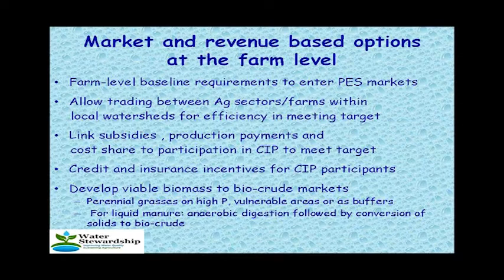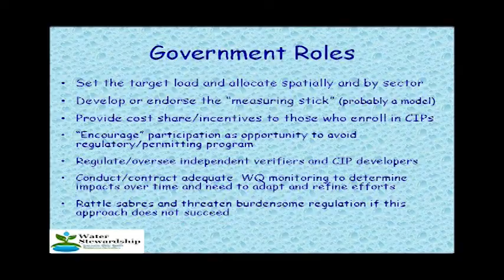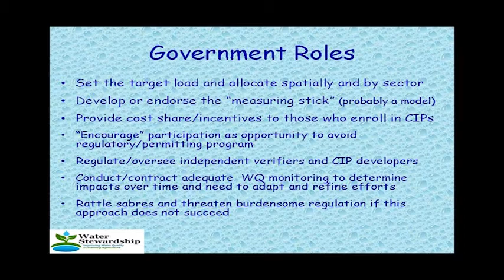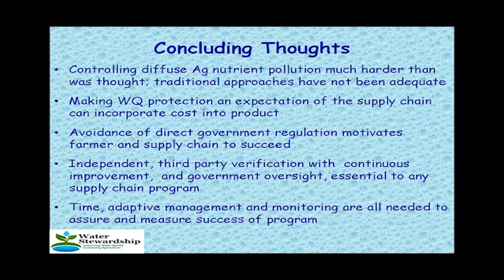Tom Simpson 2